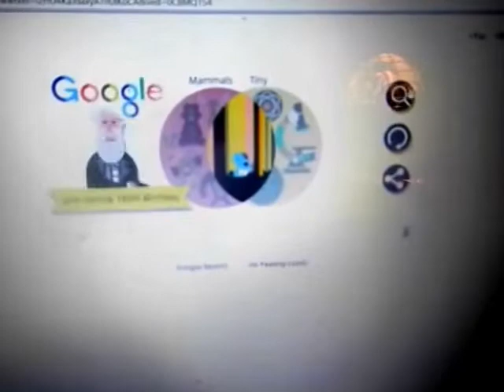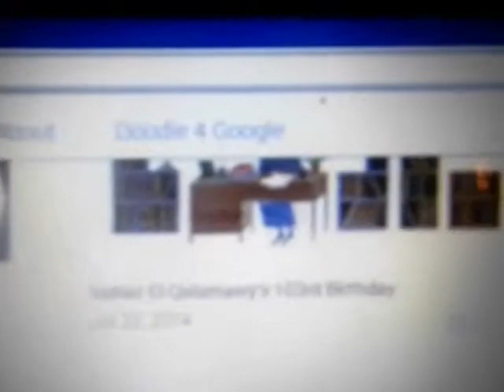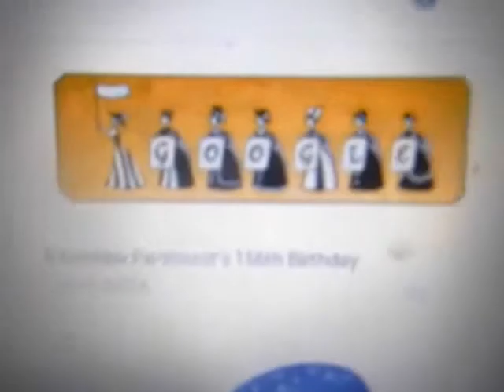The "Google Doodle Conspiracy" Wishing People in The After Life, Happy Birthday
DOES GOOGLE HAVE PROOF(Know?)THAT THE AFTER LIFE EXISTS, AND ARE WISHING PEOPLE IN THE SPIRIT WORLD A HAPPY BIRTHDAY?